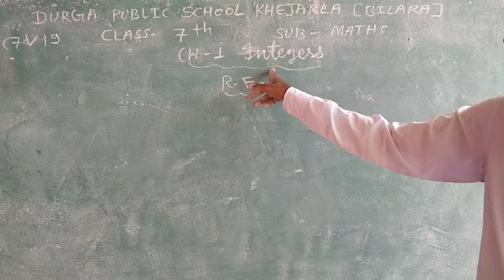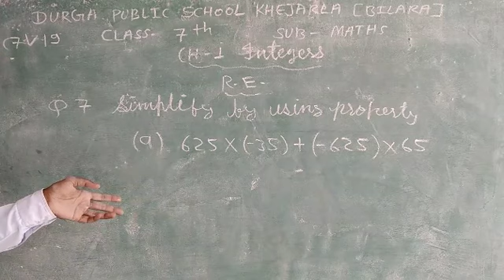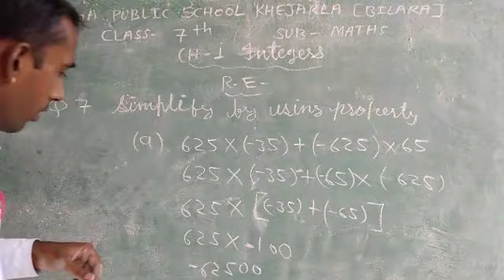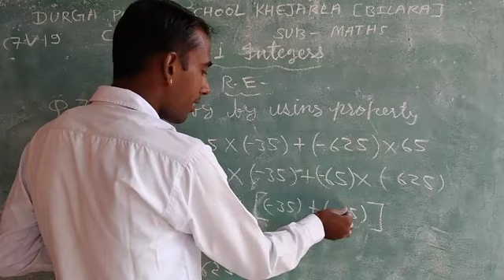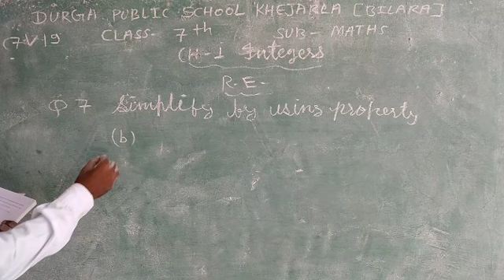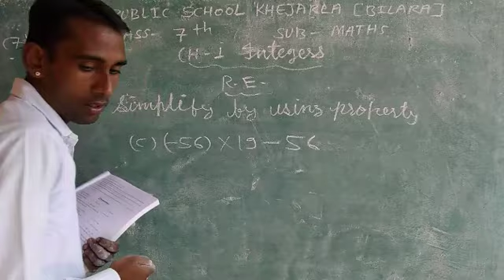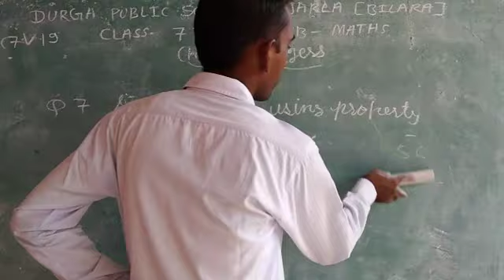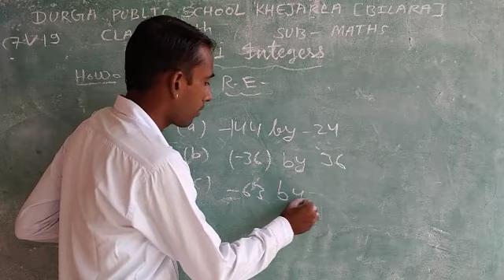CLASS7 V19 INTEGER